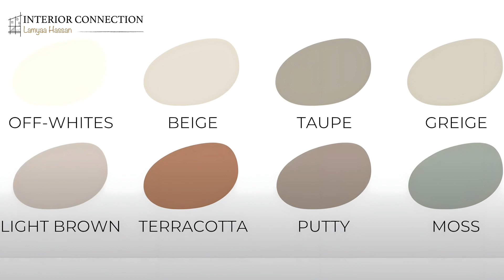warm Minimalist Kitchen 2023 | تصميم المطابخ الحديثة 2023 | ديكور مطابخ ٢٠٢٣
Kitchen Trends 2023 |موضة مطابخ 2023 |  ديكور مطابخ ٢٠٢٣
موضة مطابخ 2023
وتتمثل في ارفف المطبخ المعلقة. قرصة المطبخ الكوارتز،
شفاط المطبخ، و حوائط المطبخ و الباك سبلاش
 يرجي التواصل علي الواتساب لحجز استشارة او لحجز تصميم للشغل فقط من فضلكم لضيق الوقت

ديكور#
ديكور-منزلي#
اثاث#
موبيليا#
ستايلات-الديكور#
تصميم-داخلي#
مطابخ#
مطابخ-حديثة#
تصميم-حمام#
حمامات#
تصميم-الحمامات#
ديكور-الحمام#